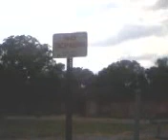Remembering PG- Henson Valley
This was where I went to Kindergarten.